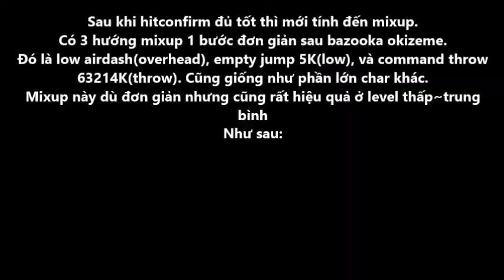R Robo Ky Corner LV3 Bazooka Okizeme & Basic Mixup